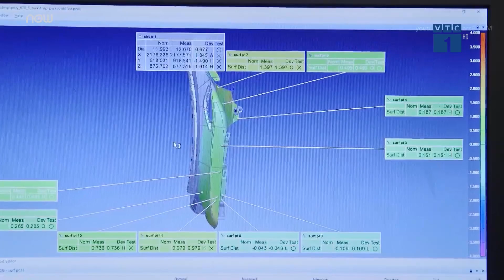Hải Dương: Nhà máy Ford tạm dừng hoạt động sản xuất | VTC1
VTC1 | Tình hình dịch Covid-19 phức tạp nên nhà máy Ford ở Hải Dương đã tạm dừng hoạt động từ 26/3. Vì vậy, việc lắp ráp xe có thể bị trì hoãn. Việc tạm dừng hoạt động sản xuất sẽ diễn ra đến khi nào?